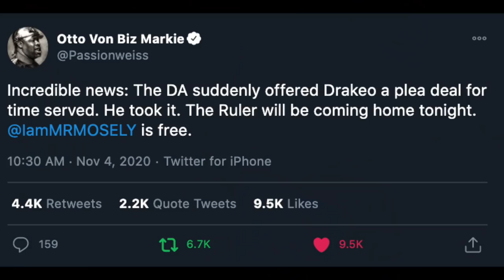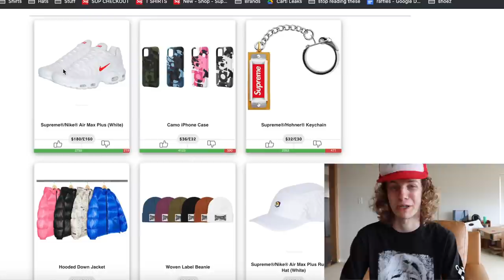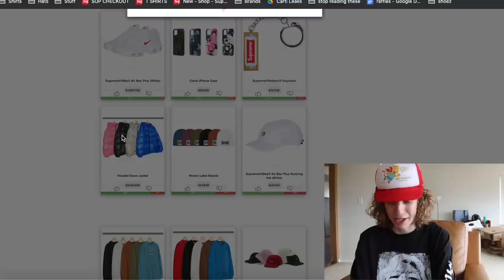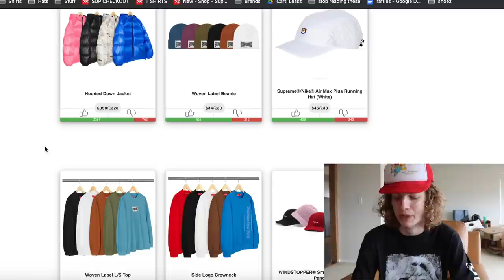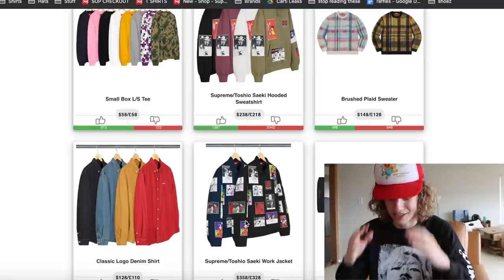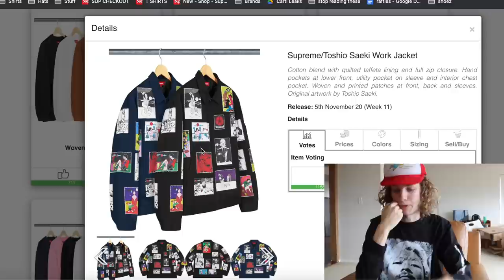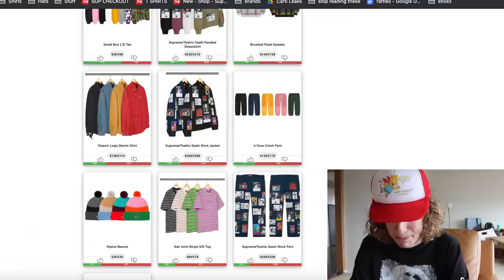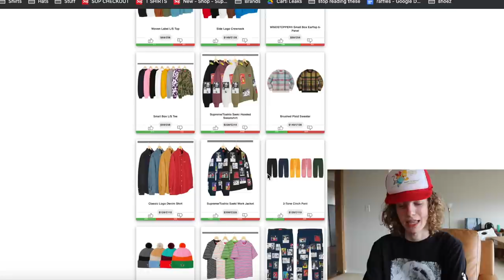Supreme Nike RESTOCK + MORE! Best Resell Supreme Items (Week 11)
Who's copping this Supreme Nike release? Y'all know me, Im right to these BRICKS!

Supreme fw20 week 11 has pulled up on us right in the middle of a presidential election, BUT THAT WILL NOT stop us from these BRICKS! We have a couple interesting items dropping on Supreme including the Toshio Saeki collab, Supreme Nike Air Max, and other lookbook items. Im planning on doing a fatty multi cart of some of these goods that I think will have some lowkey resell. Let me know what you will be copping off the Supreme website for week 11!

○Follow @8ROWSER on Twitter for updates on how to join my cookgroup!

2. DM proof of subscription to @seattleselect or @8oone
3. I will reply in a few days with a discord link to join my cook group!